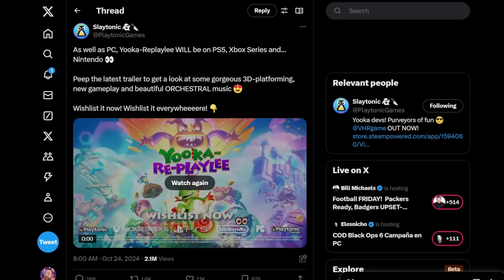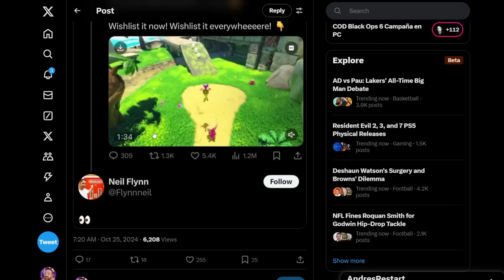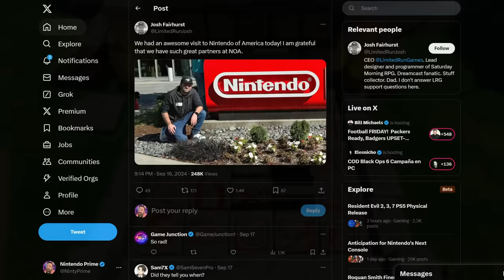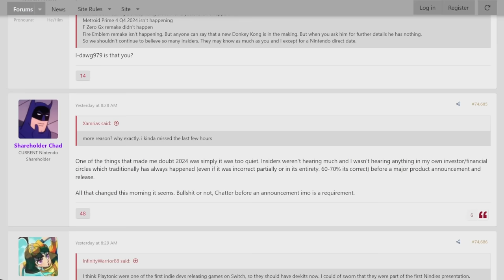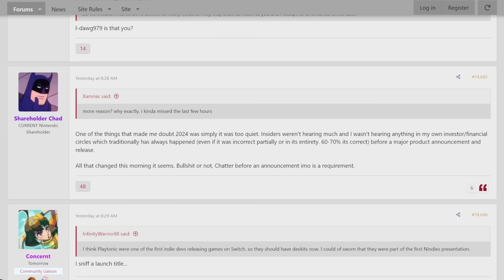New Nintendo Switch 2 Reveal Rumor + HUGE Reveal!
Some smoke is coming from the financial sector surrounding the reveal of the Nintendo Switch 2. Meanwhile, companies are starting to get impatient waiting for Nintendo to reveal the system, and simply announcing their Switch 2 bound games now!